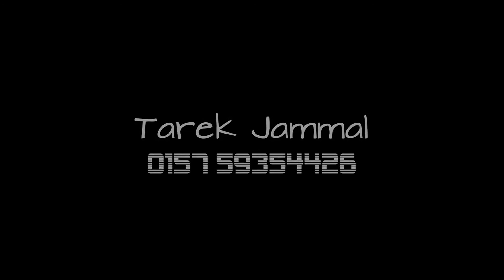٢٨ سبتمبر ٢٠٢٠ Münster Nähstube Ändersschneiderei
Änderungsschneiderei   Münster Nähstube  Münster Nähstube Ändersschneiderei تم بعون الله افتتاح محل خياطة جميع الألبسة قديم وجديد والجلد والبرادي وتصليح وأكثر من من ذلك بكثير  يوجد أيضا غسيل السجاد وغسيل وكوي الملابس  بكافة أنواعها والاسعار مدروسة جيدا Münster Straße 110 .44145 Dortmund.